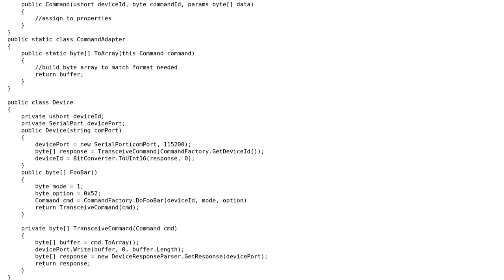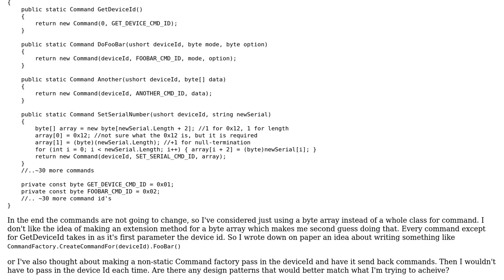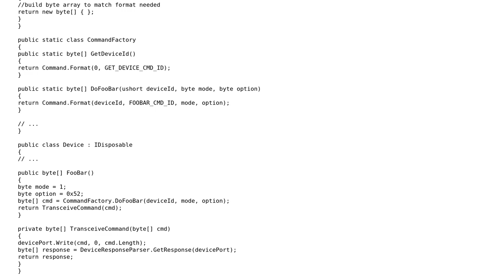Is there a better design pattern for a SDK?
With thanks & praise to God, and with thanks to the many people who have made this project possible! | Content (except music & images) licensed under CC BY-SA | Music | Images & others | With thanks to user Robert Snyder user Konrad Kokosa and the Stack Exchange Network Trademarks are property of their respective owners. You are responsible for your own actions.